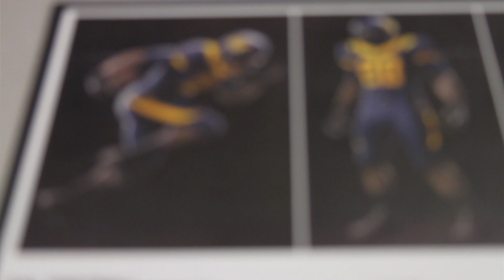Cal Athletics: Kate Scott views new Cal Visual Identity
We gave Kate Scott a sneak-peak at the new uniforms and designs for Cal Athletics.
Cal will unveil their new look on April 10, 2013.